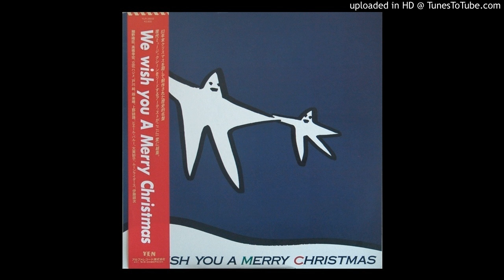Taeko Ohnuki - Inori (1983)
from We Wish You A Merry Christmas - 1983